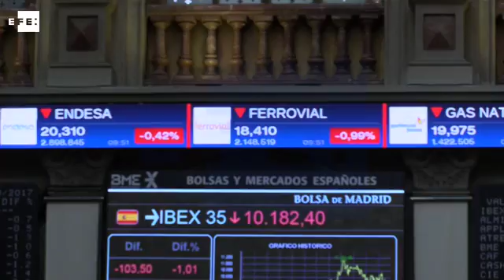El Ibex pone en peligro los 10.200 puntos con el euro en 1,20 dólares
Madrid, 29 ago (EFE).- El Ibex 35 pierde más de un 0,70% en la apertura y pone en peligro el nivel de los 10.200 puntoa en una jornada donde los 35 valores cotizan con fuertes pérdidas.